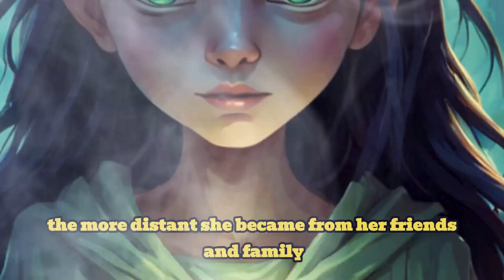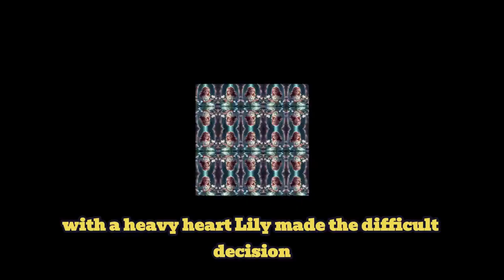"Whispers of the Gemstone ✨ Grove: A Tale💖 of Discovery and🎥 Sacrifice"@HouchStories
"Whispers of the Gemstone ✨ Grove: A Tale💖 of Discovery and🎥 Sacrifice"@HouchStories: In a serene village cradled between undulating hills and verdant forests, the tale of a young girl named Lily unfurled. Renowned for her insatiable curiosity and daring spirit, she was a beacon of wonder in her community.

One radiant morning, while wandering the woodlands adjacent to her home, Lily stumbled upon a concealed trail, invisible to her until then. Captivated, she ventured forth, traversing dense foliage and babbling streams until she chanced upon a glade dominated by a majestic tree, its boughs stretching skyward in a graceful embrace.

Approaching the tree, Lily discerned a glimmer amidst its roots. With trembling hands, she unearthed a meticulously wrought box, within which lay a gemstone aglow with an enchanting radiance.

Enthralled by its allure, Lily brought the gemstone home. That night, as she lay in bed, its luminance filled her chamber with a comforting glow.

Unbeknownst to her, the gem possessed mystical properties, endowing her with a new perspective on the world. Day by day, she uncovered hidden marvels within her village and the surrounding wilderness.

Yet, with each reliance on its magic, Lily felt herself drifting from loved ones, consumed by her quest for adventure. Neglecting her duties and disregarding the worries of those who cared deeply for her, she found herself adrift in a solitary pursuit.

One evening, gazing into the gem's shimmering depths, Lily confronted the toll of its power. It had led her astray from the essence of life – the bonds of affection, camaraderie, and belonging.

With a heavy heart, Lily resolved to restore the gemstone to its rightful place beneath the ancient tree. As she returned it to the earth, a sense of tranquility washed over her, knowing she had chosen love over dominance.

Henceforth, Lily embarked on a new odyssey – one suffused with laughter, contentment, and the joys of simplicity. Though bereft of the gem's enchantment, she possessed something far more precious – the enduring embrace of those who cherished her dearly.

"Whispers # Gemstone # Grove#A Tale# of Discovery#  Sacrifice#"@HouchStories#